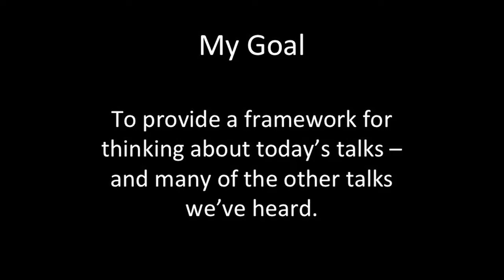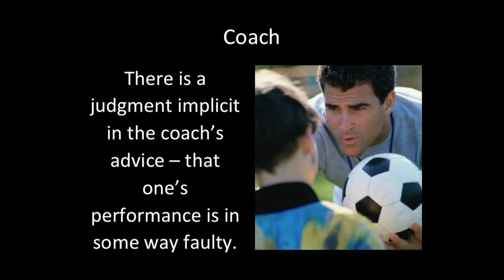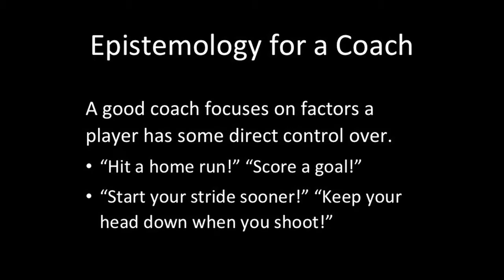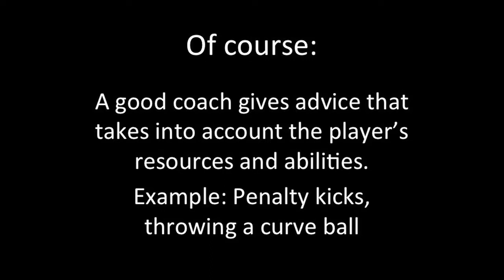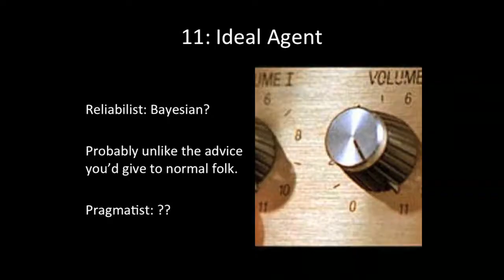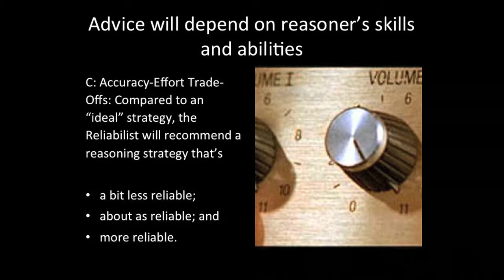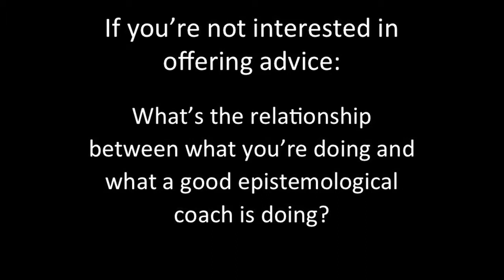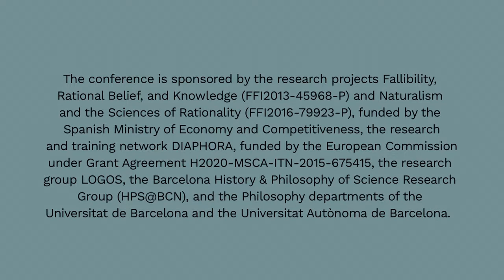Michael Bishop (Florida State University): Commentary/The challenge of instrumentalism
Epistemic Rationality: Conceptions and Challenges. Conference, Barcelona, September 21-23, 2017